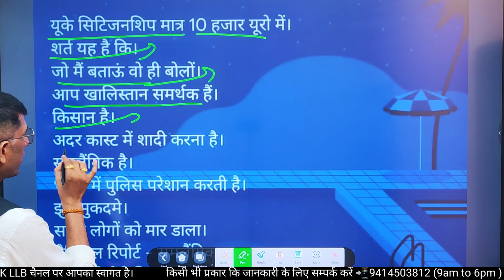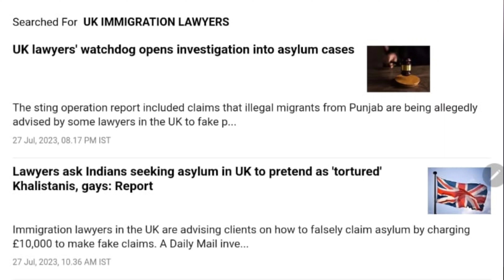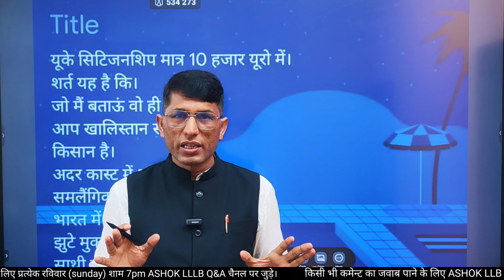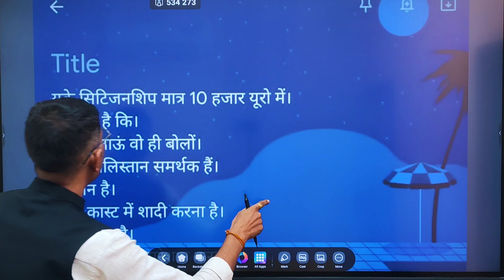How to get UK citizenship. UK citizenship charge. How to apply UK citizenship.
यूके सिटिजनशिप कैसे मिलेगा। यूके सिटिजनशिप चार्ज। यूके सिटिजनशिप अप्लाई कैसे करें। How to get UK citizenship.  UK citizenship charge.  How to apply UK citizenship.

uk citizenship charge
citizenship charges uk
uk citizenship application charge
how to pay for british citizenship
what are the fees for british citizenship
uk citizenship application fee
how to pay for british citizenship application
buying uk citizenship
uk citizenship by birth
child uk citizenship fee